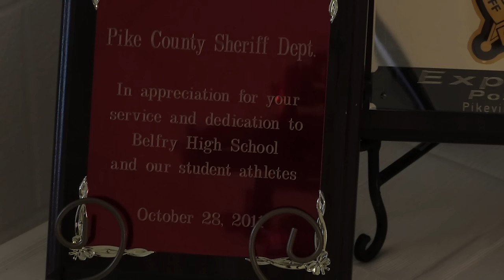Former Pike Sheriff "Fuzzy" Keesee remembered for kindness, compassion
Pike County bid its final farewell to former Sheriff Charles Keesee Wednesday afternoon. EKB News Reporter Chris Anderson was at Keesee's funeral, where he was remembered for the qualities that helped him become known across the county as, simply, “Fuzzy."